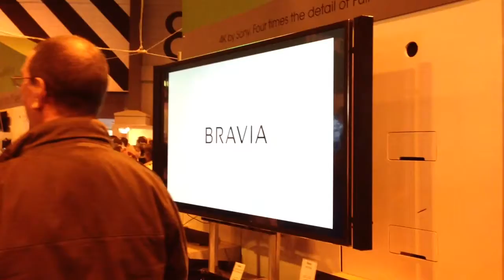Sony 4K TV!